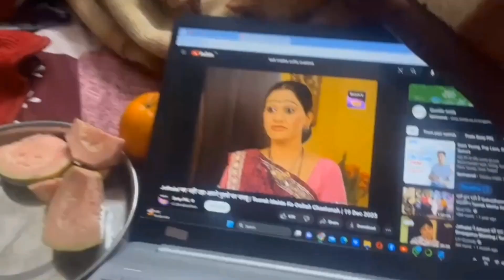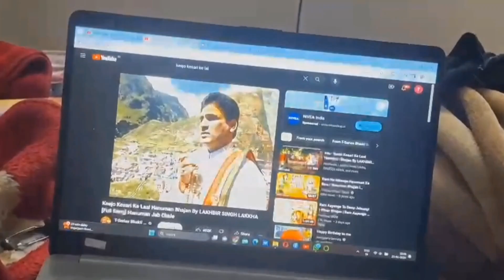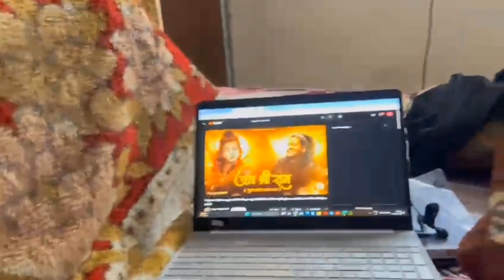Finally New car Ki Delivery Lehi🚗❤️🙏Vlog youtube funny #❤️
Finally New Car ki Dilivery Lehi 🚗🎊